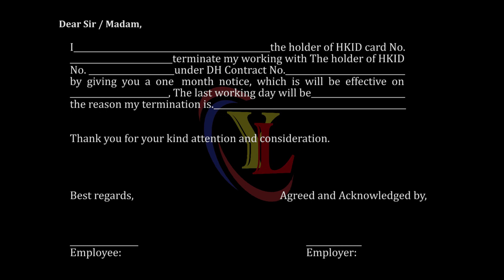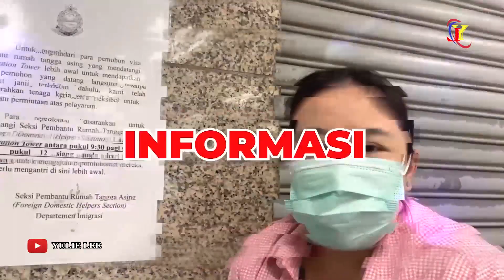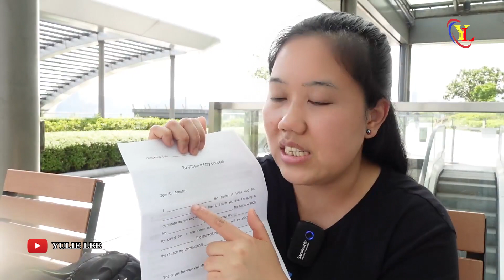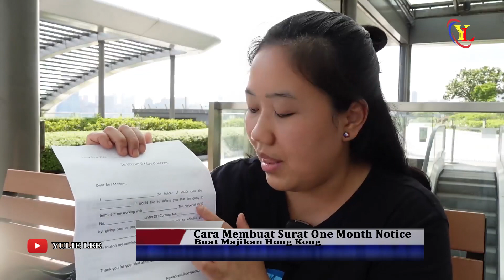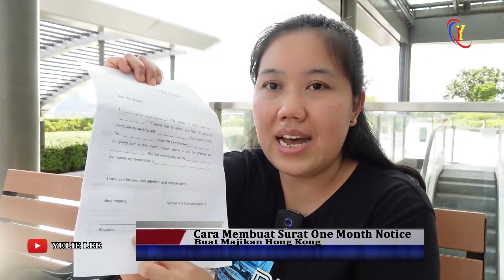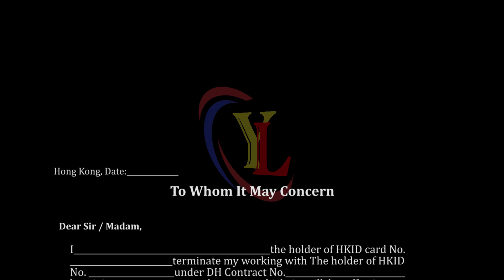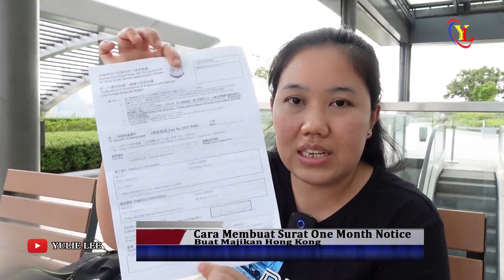Contoh Surat One Month Notice Bagi yang Mau Break Contract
Video ini saya buat khusus untuk teman teman yang akan break contract dengan majikan nya Di Hong Kong, Kenapa Kita Harus buat surat month notice gunanya yaitu supaya kita ganti rugi uang 1 bulan gaji ke majikan kita Di Hong Kong.

Semoga Video saya Bermanfaat dan Terimakasih selalu setia menonton Di channel YouTube saya,

See you and
Wassalamu’allaikum wr wb .